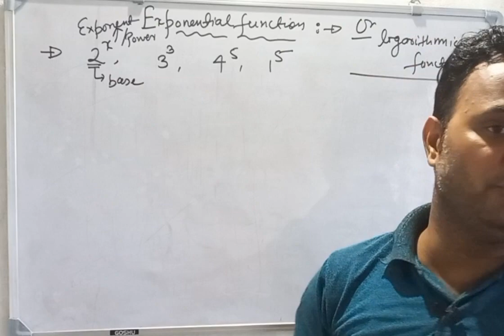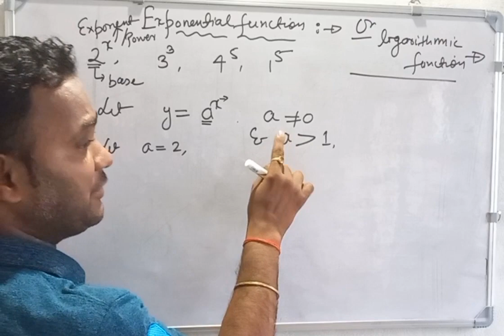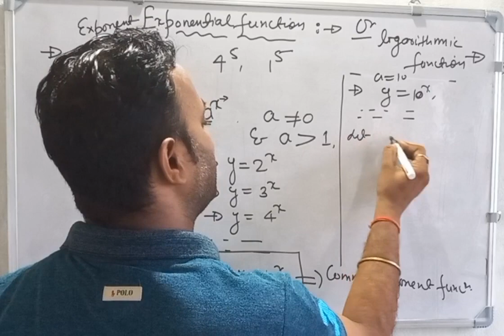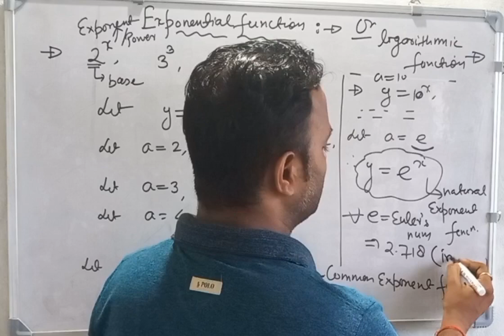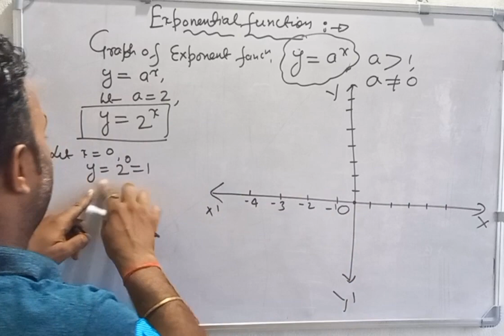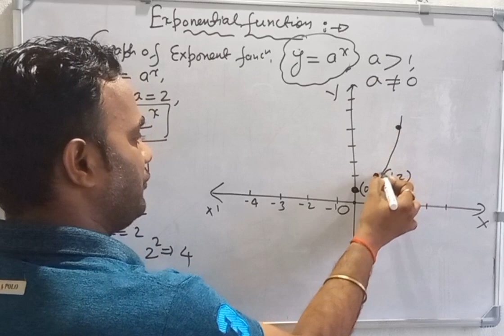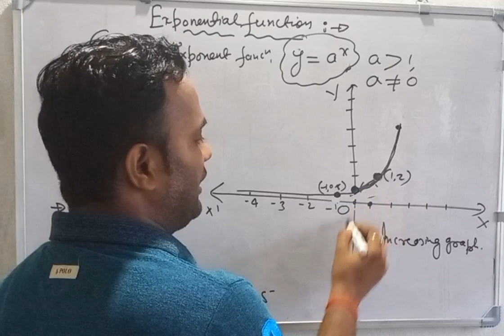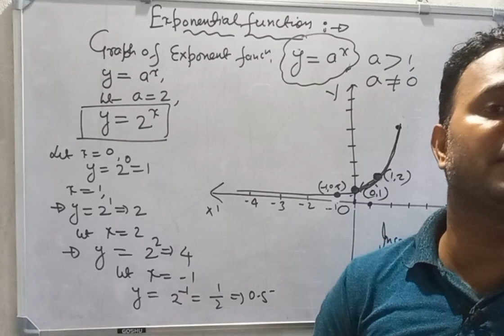introduction of Exercise5.4,class12th ncertmaths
ncertmaths#class12th#introduction of exercise5.4#continuity